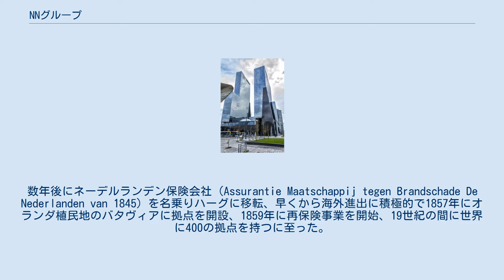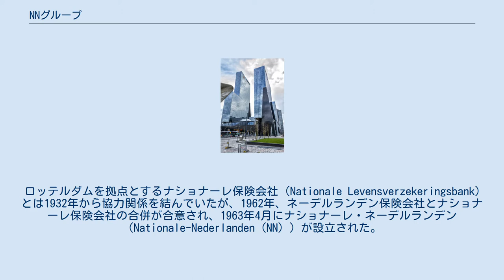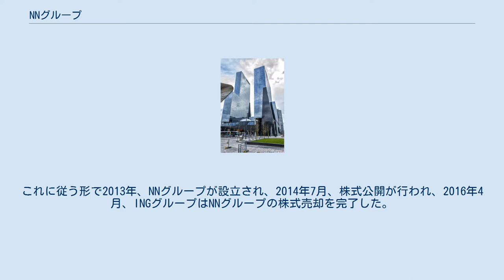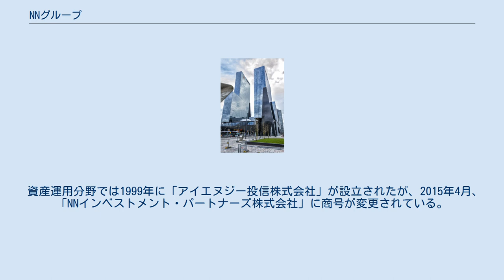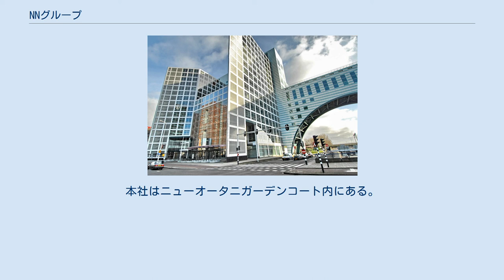NNグループ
ユーロネクスト・アムステルダム上場企業
ロッテルダム中央駅前のNNビルディング NNグループ（NN Group N.V.）は、オランダ・ハーグに本拠を置く保険・金融サービス企業。
日本では、エヌエヌ生命保険株式会社、NNインベストメント・パートナーズ株式会社として事業を行っている。
ユーロネクスト・アムステルダム上場企業（Euronext: NN ）。
 1845年、オランダ東部のズトフェンで設立された火災保険会社に起源を持つ。
数年後にネーデルランデン保険会社（Assurantie Maatschappij tegen Brandschade De Nederlanden van 1845）を名乗りハーグに移転、早くから海外進出に積極的で1857年にオランダ植民地のバタヴィアに拠点を開設、1859年に再保険事業を開始、19世紀の間に世界に400の拠点を持つに至った。
第二次世界大戦後の復興需要を受けて発展が続き、アメリカ合衆国やオーストラリアにも進出した。
 ロッテルダムを拠点とするナショナーレ保険会社（Nationale Levensverzekeringsbank）とは1932年から協力関係を結んでいたが、1962年、ネーデルランデン保険会社とナショナーレ保険会社の合併が合意され、1963年4月にナショナーレ・ネーデルランデン（Nationale-Nederlanden（NN））が設立された。
1984年にAMFAS-Groepを買収した。
1991年、NMBポストバンク（NMB Postbank Groep）との合併により、NNは新たに設立されたINGグループの一部と位置付けられた。
1992年、ロッテルダムに完成した超高層ビルGebouw Delftse Poort（通称「Nationale-Nederlanden building」）を第2の拠点とした。
1994年に資産運用に特化した子会社が設立されている。
 2007年以降の世界金融危機の影響により、INGグループは経営危機に陥ったが、欧州委員会は公的資金援助の条件として、保険・資産運用部門の分離を指示した。
これに従う形で2013年、NNグループが設立され、2014年7月、株式公開が行われ、2016年4月、INGグループはNNグループの株式売却を完了した。
2016年10月、国内同業大手のDelta Lloydの買収を提案し、翌年5月に買収を完了、グループ会社とした。
 アメリカやオーストラリアなどの事業はINGグループが行うこととなり、NNグループの事業は、ヨーロッパ諸国と日本で展開されている。
1988年から2009年まで、サッカーオランダ代表の公式スポンサーを務め、2015年よりロッテルダムマラソンのスポンサー企業となっている。
 日本事業は1982年にシェル石油のオフィスでの代理店開設が始まりとなる。
生命保険分野の日本法人は、ナショナーレ・ネーデルランデン時代の1986年に設立され、1997年に「アイエヌジー生命保険株式会社」に商号変更、NNグループの分離過程の2015年4月、「エヌエヌ生命保険株式会社」に商号が変更された。
東京（ニューオータニガーデンコート内）に本社を持つほか、各地に営業拠点がある。
東京本社を2020年春ニューオータニガーデンコートから渋谷スクランブルスクエアに移転予定。
 資産運用分野では1999年に「アイエヌジー投信株式会社」が設立されたが、2015年4月、「NNインベストメント・パートナーズ株式会社」に商号が変更されている。
本社はニューオータニガーデンコート内にある。